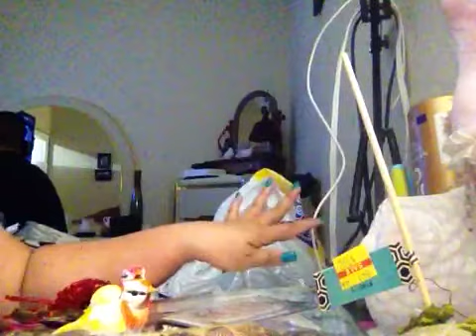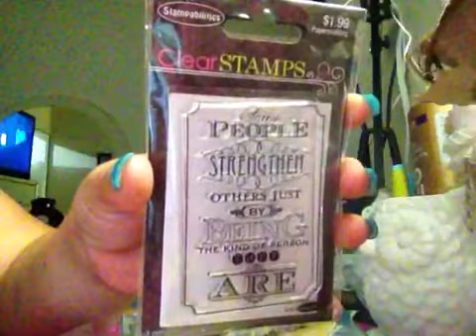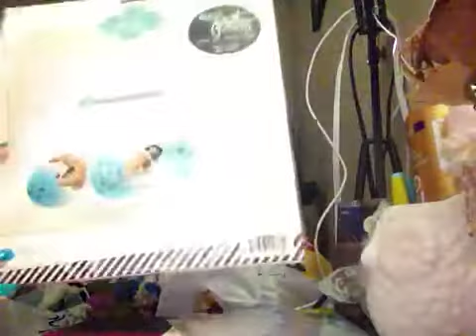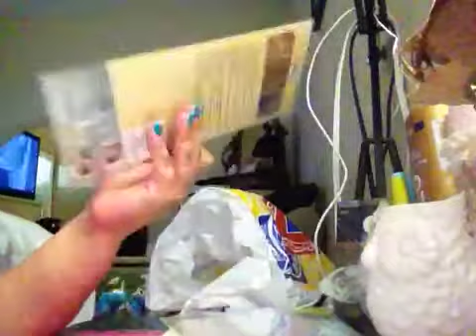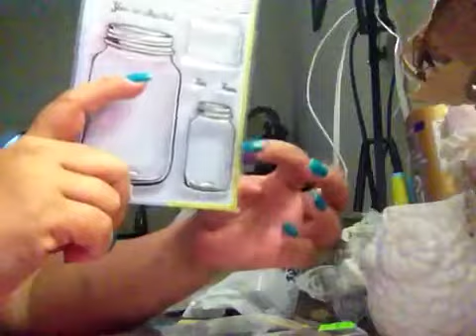Scrapbook Haul!!!!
TFW!!!